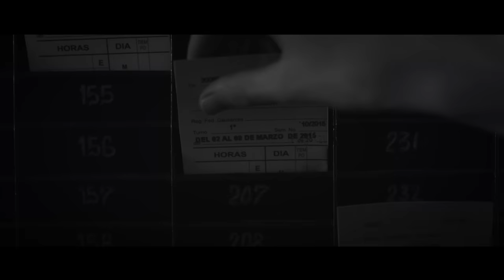Hello Seahorse! - Nada Extraordinario (ft. Gil Cerezo)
Segundo capítulo de "ENTRETANTO" un cortometraje de Hello Seahorse!, realizado por Triunfando Macizo con el apoyo de Timberland.